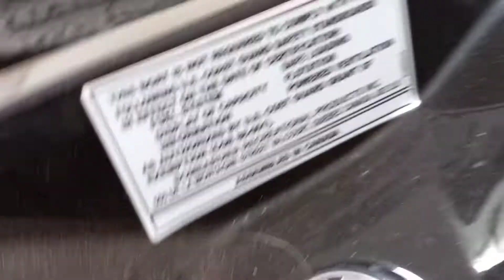(vendido ) jet-ski turbo gasolina valor 65.000.00 Feira Brasília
jet-ski ano 2014 turbo gasolina 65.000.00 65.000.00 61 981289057